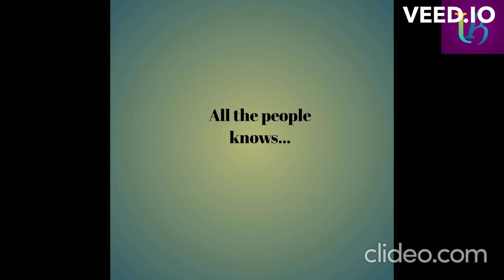Manipur police (kuki)gi viral video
manipur viral video 2024 latest news

manipur viral video original video

kuki viral video 2024

kuki meitei war viral video